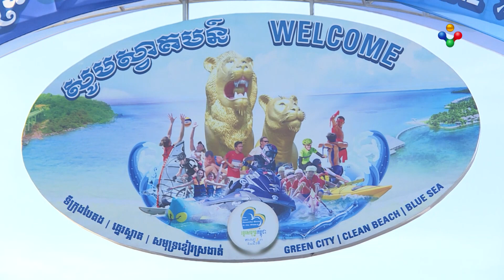[06-09-22] ពលរដ្ឋមួយចំនួនតូច នៅតែបោះចោលសំរាម ឬកាកសំណល់ផ្សេងៗតាមឆ្នេរសមុទ្ទ និងតាមទីសាធារណៈ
ពលរដ្ឋមួយចំនួនតូច នៅតែបោះចោលសំរាម ឬកាកសំណល់ផ្សេងៗតាមឆ្នេរសមុទ្ទ និងតាមទីសាធារណៈ ក្នុងក្រុងព្រះសីហនុ ប៉ះពាល់សោភ័ណភាពបរិស្ថាន និងរំខានដល់វិស័យទេសចរណ៍។

រាយការណ៍៖ហ៊ុយ ប៊ុនឡេង